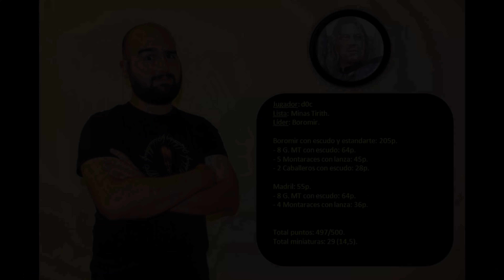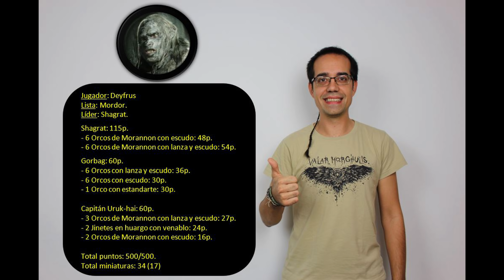500 puntos: Mordor (Deyfrus) vs Minas Tirith (d0c)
Invitamos a nuestro compañero Deyfrus de Barcelona. Jugamos una partida a 500 puntos en la que se enfrentan los valientes guerreros de Minas Tirith liderados por Boromir contra una horda de orcos de Mordor comandados por Shagrat.
El escenario que jugamos es Choque a la luz de la luna.